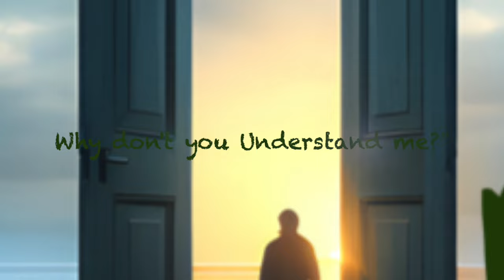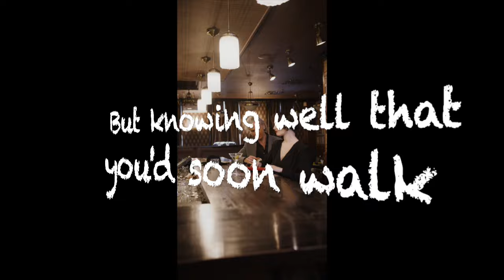Phil Spurgin - Why don't you understand Me??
Another home grown work written, recorded and released by me for you to enjoy.

All works are created in house using my home studio.